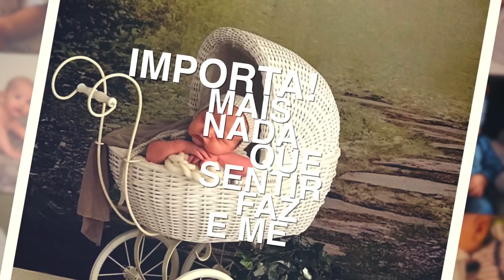Kelly Medeiros - Meu Anjo Lucca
Este é o maior presente que jamais recebi ... e com meu marido ao meu lado, queríamos gritar ao mundo nossa felicidade ... e fazer esta música ao nosso filho ... obrigado Jesus